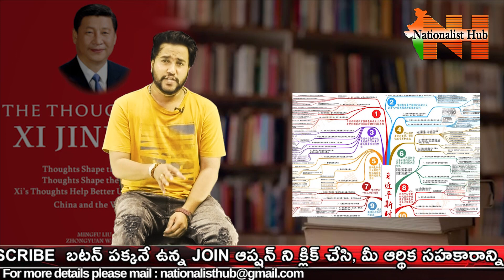Chinese Students Greeted with 'Grandpa Xi Jinping thought' in ClassRooms| Amogh Deshapathi NH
Our Company account details :
Name: KALEIDO FRAMES LLP
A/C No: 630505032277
IFSC Code : ICIC0006305